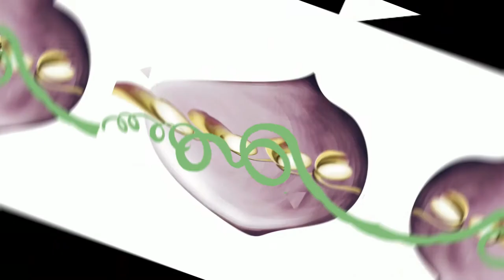Time-lapse Replay: Digital Abstract, Artist in Residence, Brooklyn, NY: Contemporary Art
Title: Fertilization & Implantation
Medium: Digital Painting (Procreate, Adobe Illustrator, Nikon D7500)
Year: 2022